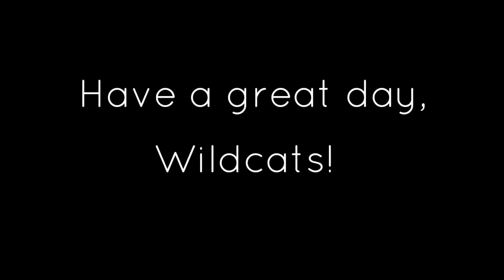Carver Live - April 15, 2022